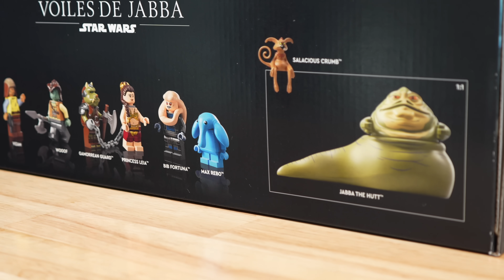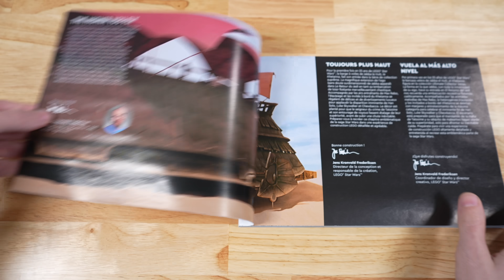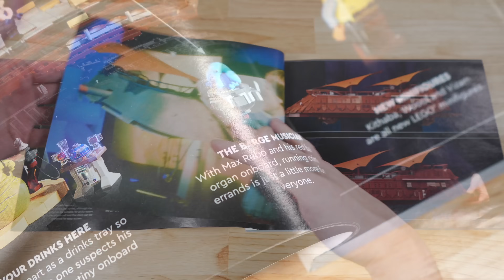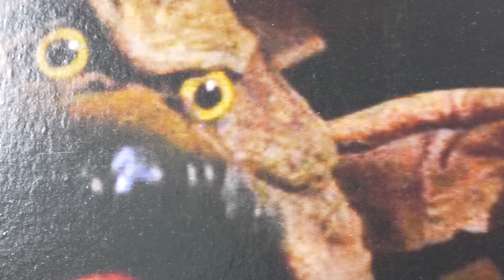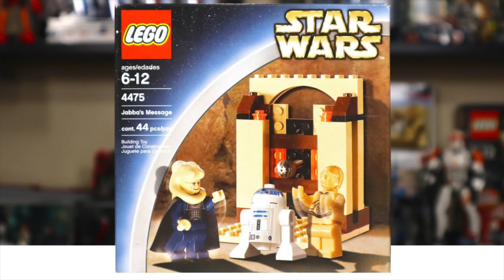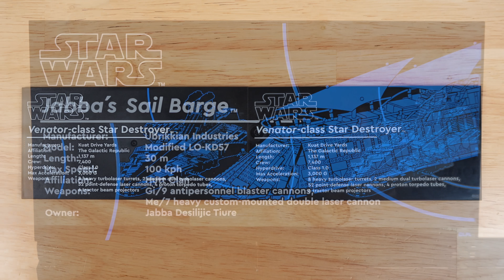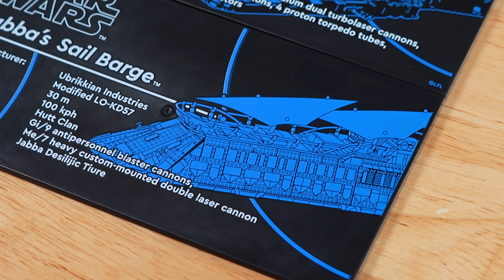LEGO Star Wars 75397 UCS JABBA'S SAIL BARGE Review! (2024)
The LEGO Star Wars UCS Jabba's Sail Barge is incredible! With a beautiful exterior and interior packed with authentic detail and easter eggs! The Minifigures included are another story. A mixed bag of great Minifigs like Max Reebo, Jabba The Hutt, & a Gamorrean Guard along with cheap and lazy versions of C-3PO, Princess Leia, & Bib Fortuna! For $500 the 75397 UCS Jabba's Sail Barge ain't cheap but is it worth it?

0:00 Intro & Unboxing
2:50 Minifigures
8:50 Display Card
10:47 The Build
20:25 Final Thoughts